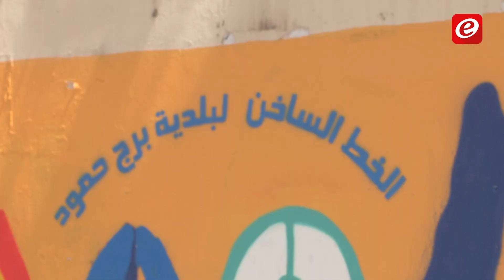حدث ثقافي في برج حمود للتوعيّة على استخدام الخط الساخن لطلب المساعدة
تصوير ومونتاج: محمد حجازي